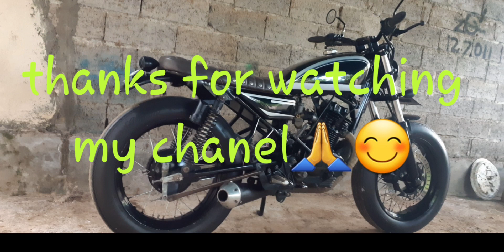yamaha byson modifikasi japstyle,||motor custom japstyle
Yamaha byson adalah motor yg ber cc150, dengan style yg sudah sport sangat mudah untuk di custom menjadi aliran japstyle, karna beberapa part aslinya masih bisa di gunakan.

chopper binter
chopper scorpio
custom chopper